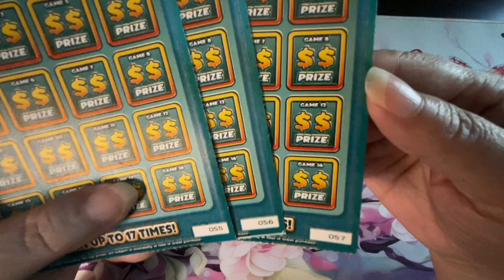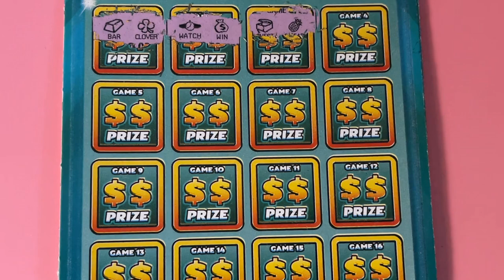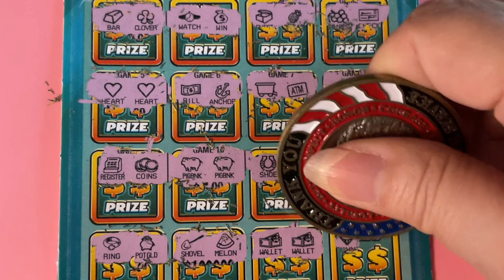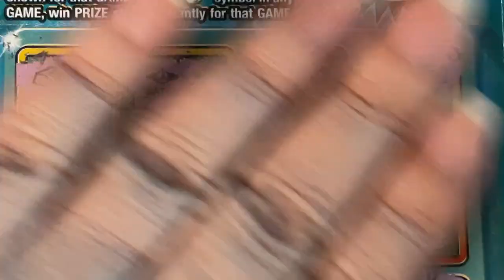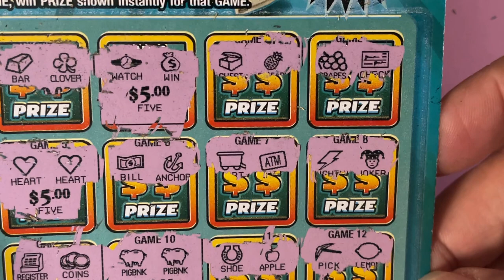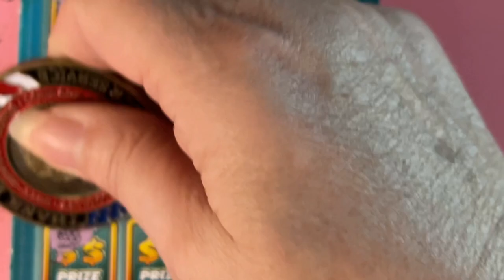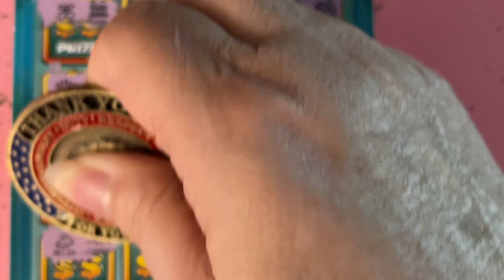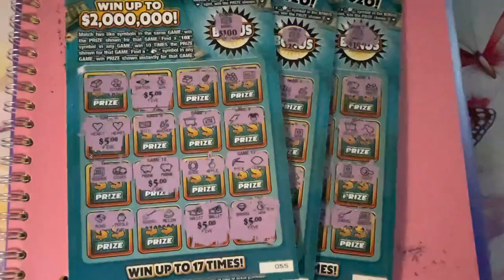Guess Which Ticket I Found?